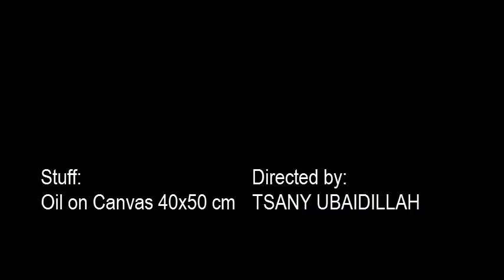Special 'Eid | "Black at el-Haram" | Realistic Mosque Painting | 032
Season 4

You can purchase it
Oil on canvas dimension 40 x 50 cm
ONLY IDR 50K (less than USD 4) + SHIPPING

SONG :
Joyful Ramadan by Ramol
Produced by RamolPro